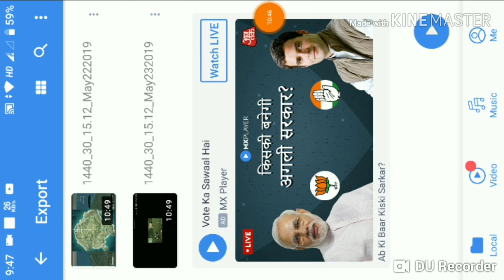[GARENA FREE FIRE] RUSH GAMEPLAY DIAMOND TO HEROIC❤️😎😎